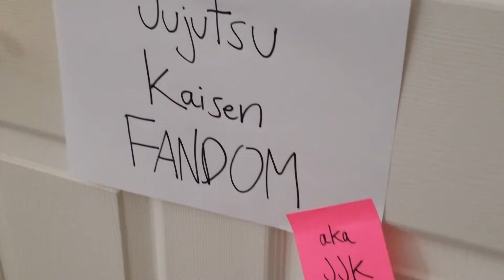entering the jujutsu kaisen fandom like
out of the box *wink wonk